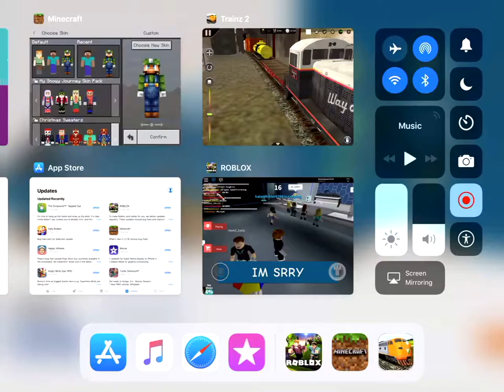Eric And Friends-Episode 2 Trailer 1:Aaron’s Accident.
The trailer is Finally here for Ep.2 Of Eric And Friends.Get Ready Cause The Demon Is Coming...This May!!